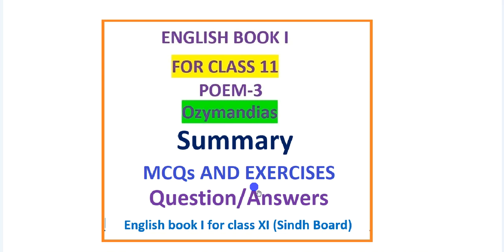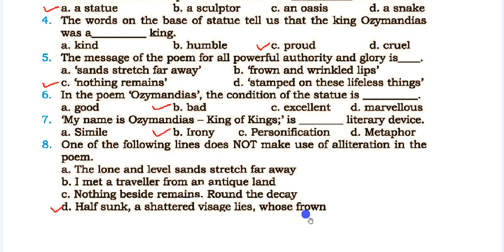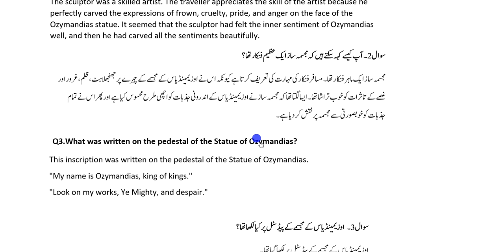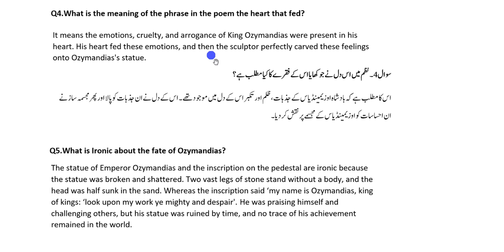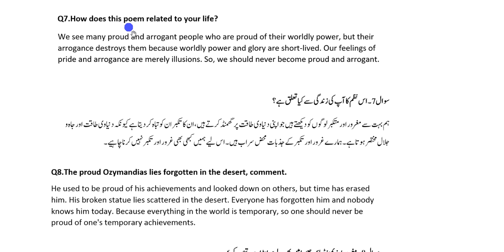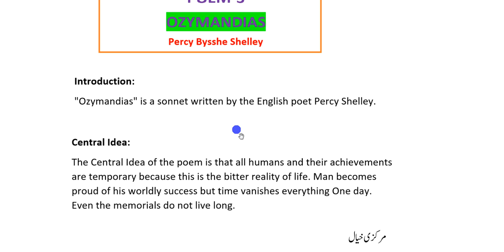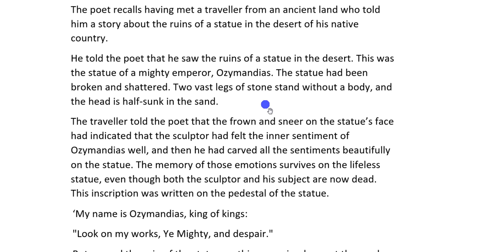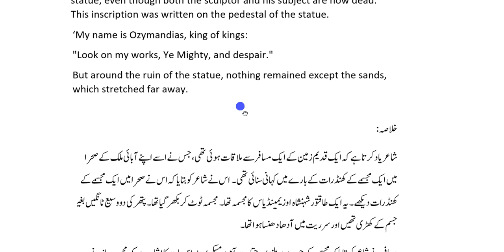Ozymandias | Poem 3 | Question Answers | Exercises |summary | 11 Class New English Book